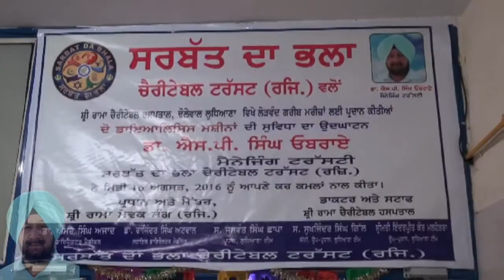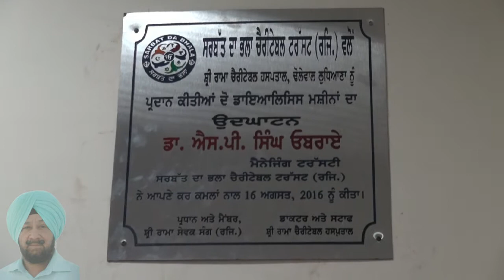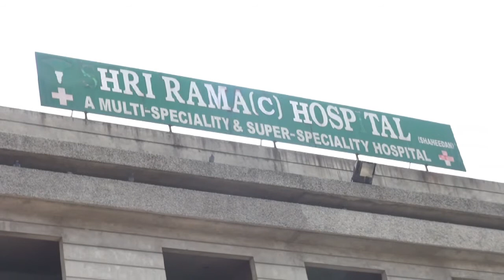ਸਿੱਖ ਕੌਮ ਦੇ ਮਹਾਨ ਸੇਵਕ ਦੇ ਲੜੀਵਾਰ ਸਮਾਜਿਕ ਕਾਰਜ਼ 1018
ਸਿੱਖ ਕੌਮ ਦੇ ਮਹਾਨ ਸੇਵਕ ਦੇ ਲੜੀਵਾਰ ਸਮਾਜਿਕ ਕਾਰਜ਼ 1018  _ 16  August  2016  shri Rama Charitable Hospital Ludhiana